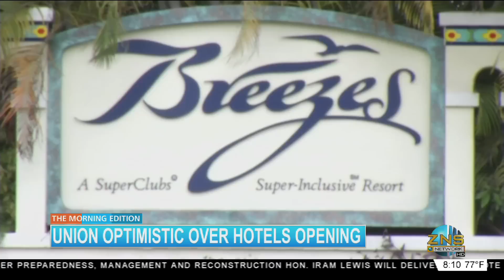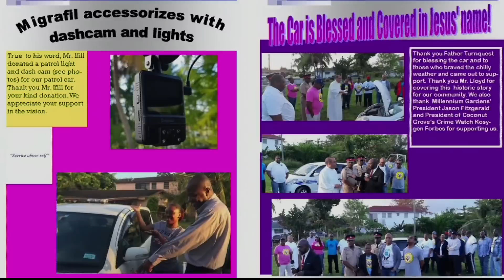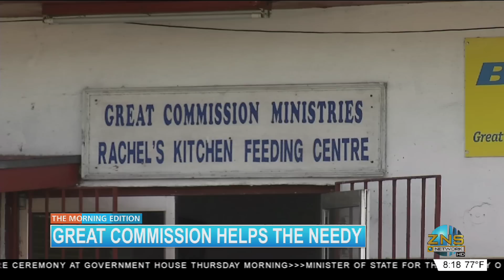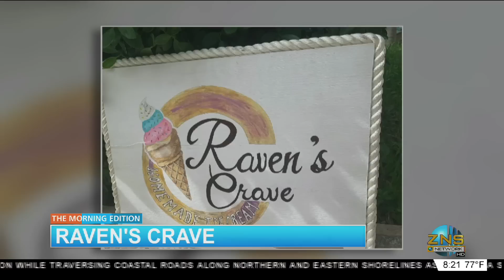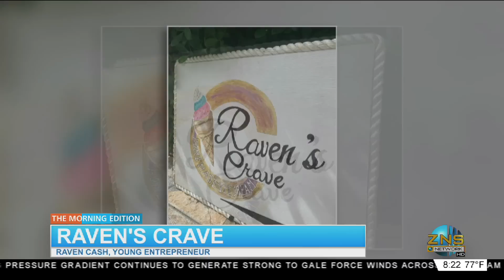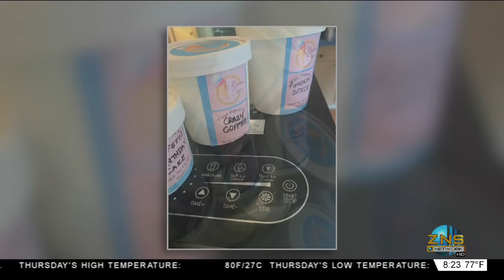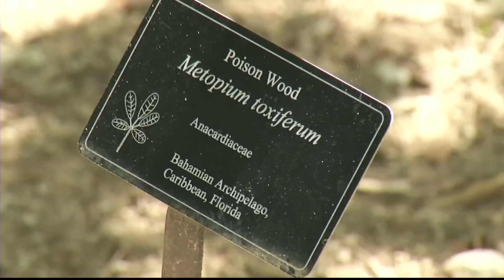The Morning Edition 11/19/2020